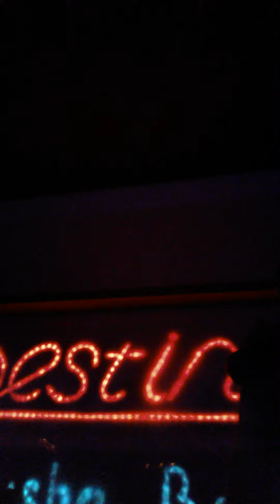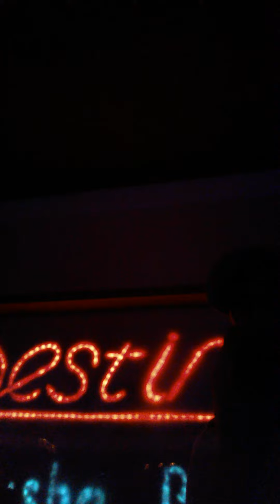Emir firat cawresamin slov